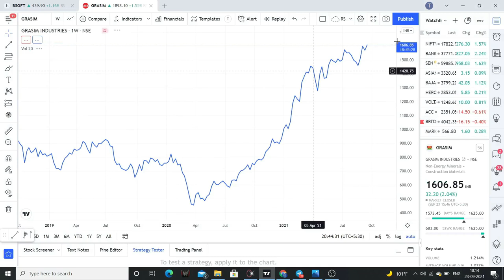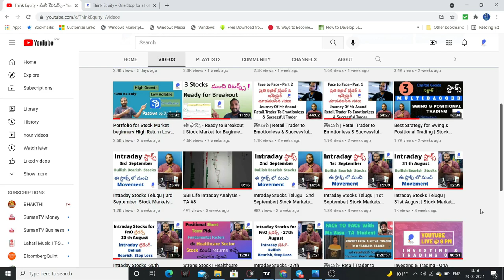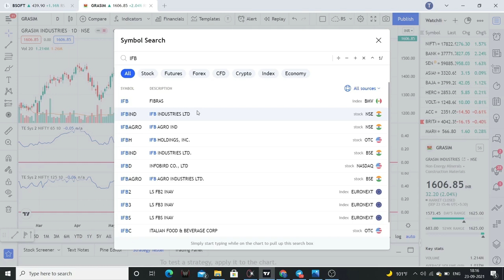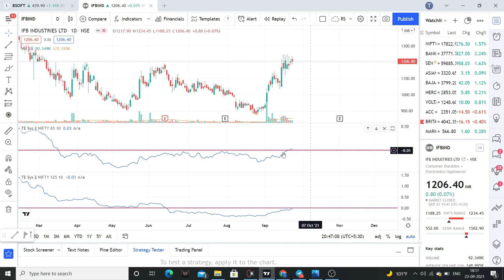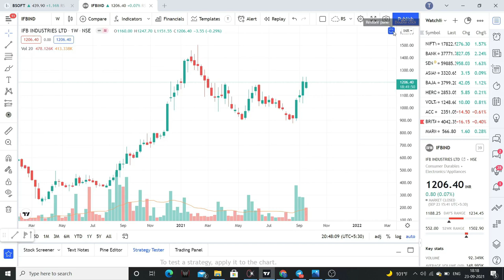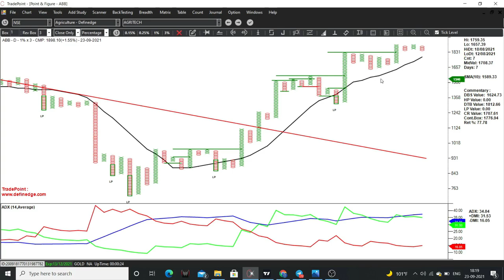ఈ స్టాక్స్ - Ready to Breakout | Stock Market for Beginners Telugu| Complete Technical Analysis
Good Uptrend
Long Consolidation

1. The Dhandho Investor
2. Common Stocks and Uncommon Profits
3. One Up on Wall Street
4. Learn to Earn
5. The Unusual Billionaires
6. Reminiscence of a stock operator

Technical Analysis Books:
1. how to make money trading with charts
2. Technical Analysis and Stock market profits

Some Self-help books I recommend to read:
1. Power of your Sub- Conscious Mind
2. Think and Grow Rich
3. The Steve Jobs Way
4. Ted Talks
5. Crush It
My Video gear:
1. Samsung Galaxy S8
2. Dell Laptop
3. Microphone
4. Gorilla Pod